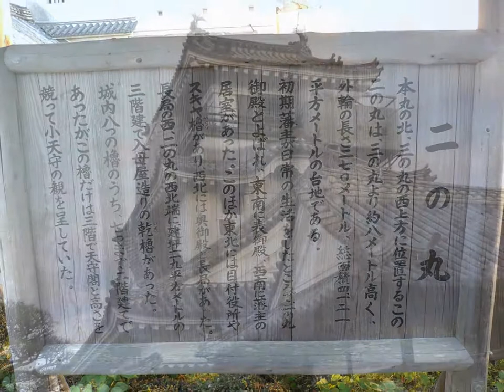高知城 高知城 天守閣 山内一豊 観光二日目 kazutoyo yamauchi kochi japan castle